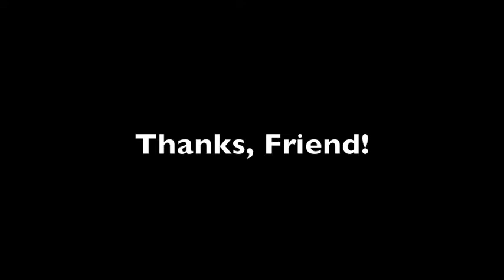Thanks, Friend! 01/08/2012 Polo Tate